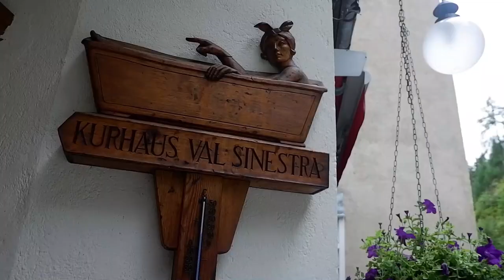A week in the high mountains // WORKING IN SWITSERLAND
So after my month in Vietnam I arrived in beautiful Switserland to work here, for as long as it feels good :) It's wonderful and new and getting used to the life here.

I feel so happy to think about the time ahead of me. I'm totally free to do whatever I want. I know I always am, but I feel it so much more now, as I have nothing planned AT ALL for the following months.

I so much look forward to share this time ahead with you all :)

► MUSIC
Underneath the same stars - Emil Landman